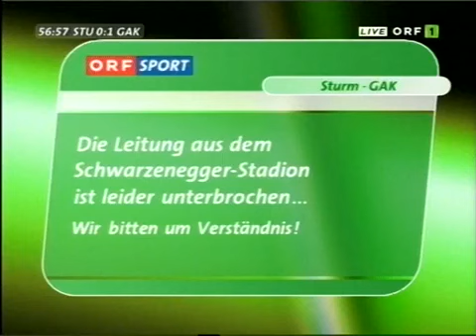Sturm Graz vs Grazer AK (Austria Bundesliga 2003/2004) @Full Match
- England - Qualification for FIFA World Cup 2002
- Cristian Chivu - All 6 Goals for AS ROMA (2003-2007)

Austria Bundesliga 2003/2004 (Matchday 34)
9 May 2004,  Arnold Schwarzenegger Stadium

                     Sturm Graz  0-2  Grazer AK
                                                   Kollmann 52'
                                                   Bazina 75'